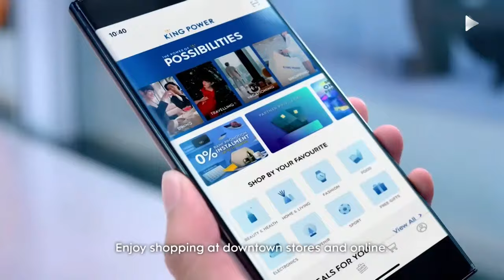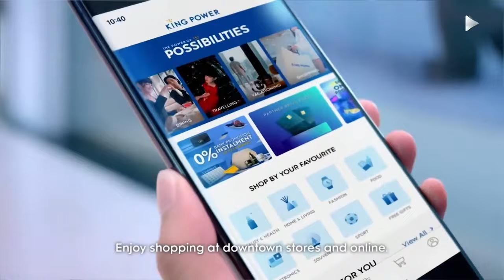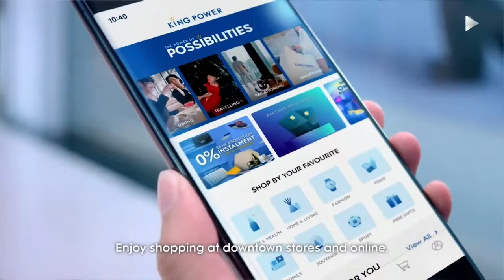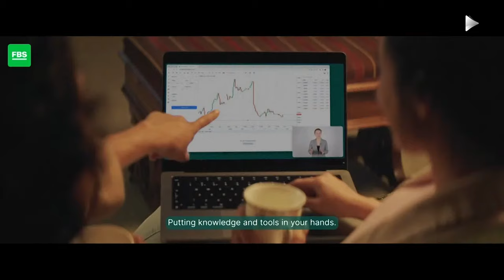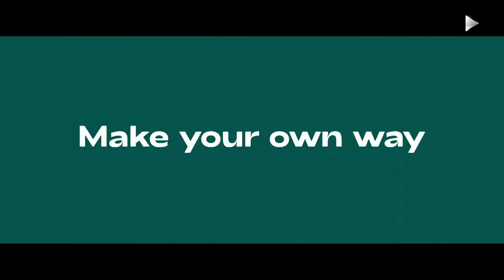LIVE! LCFC Women vs. Brighton & Hove Albion Women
Join us live from King Power Stadium for LCFC Women's Barclays WSL clash against Brighton & Hove Albion Women, with our broadcast beginning from 2.30pm.